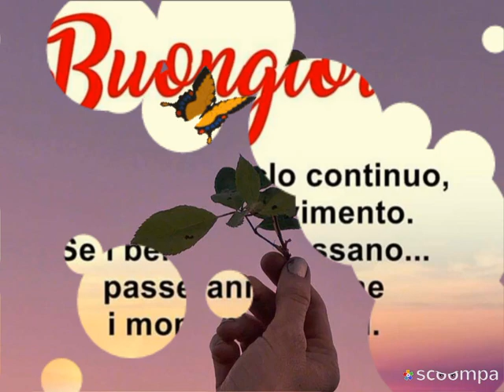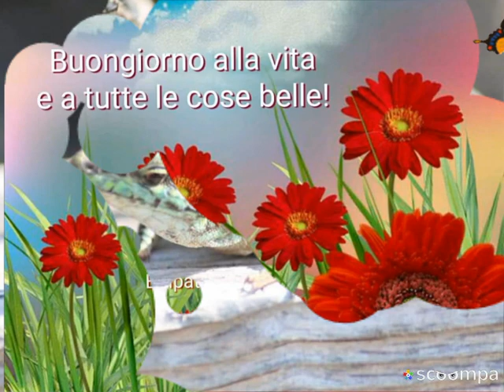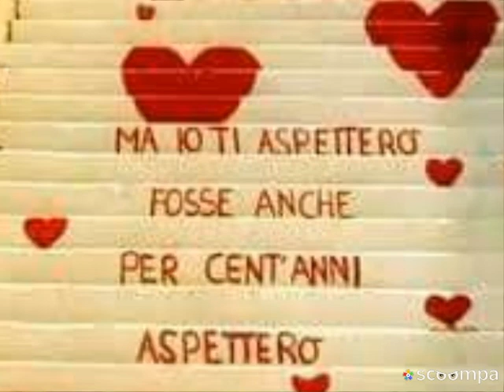Maledetta primavera sono passati 2 anni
Buonasera e'un buongiorno  per domani
questo video l'ho fatto due anni fa ,ma è  sempre  attuale
😘🌹oggi 20 marzo domani primo giorno di primavera del calendario ,spero che le rondini ci portino un po' di serenita e pace nei nostri animi😘🌹